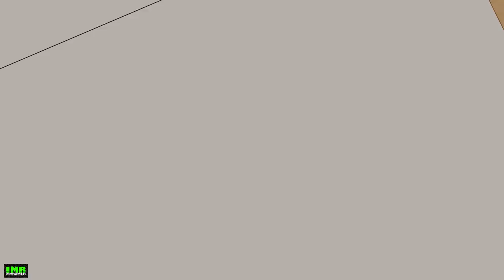3 Sleepover Horror Stories Animated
3 Sleepover Horror Stories Animated